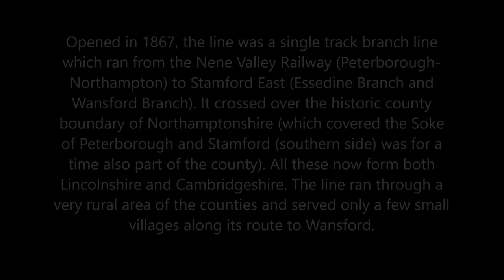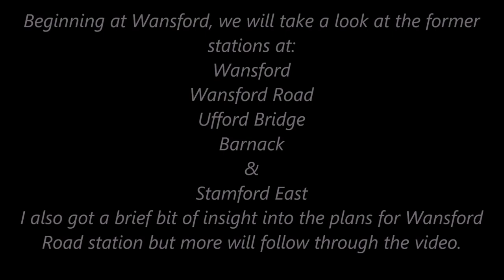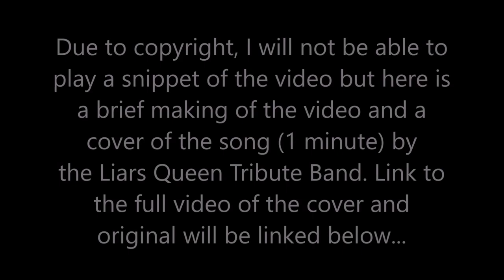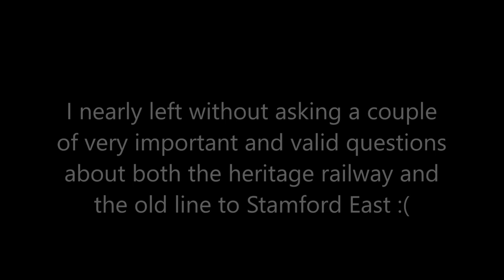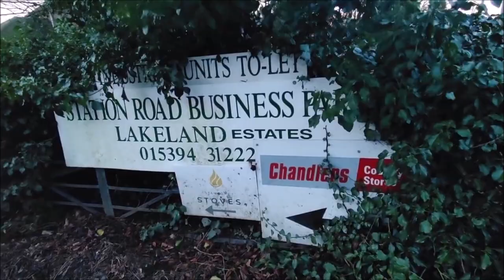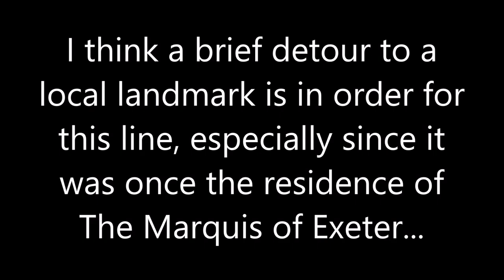Stamford East - Wansford Branch Line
An in detail-as I could get look at the former Stamford to Wansford Branch Line which ran from Stamford, Lincolnshire to Wansford, Cambridgeshire (Historically Northamptonshire and Soke of Peterborough). We look briefly at the Nene Valley Railway. As well as the following:

The status of Wansford Road station

Queen's visit and performance at the Nene Valley Railway

The stations at Wansford, Wansford Road, Ufford Bridge, Barnack and Stamford East.

and

Burghley House

The video will focus on the Great Northern Railway branch line only. I will look at doing the other line down to Essendine another time.